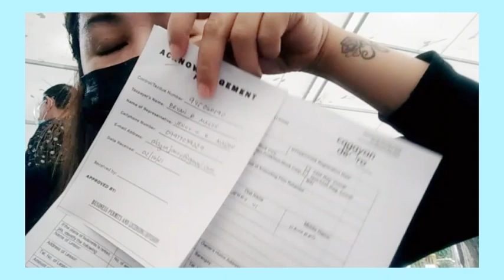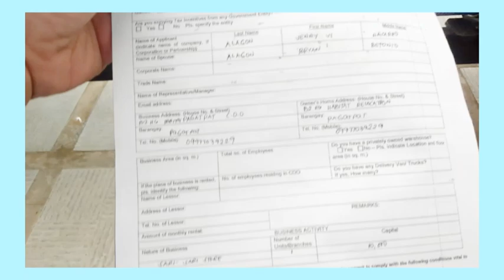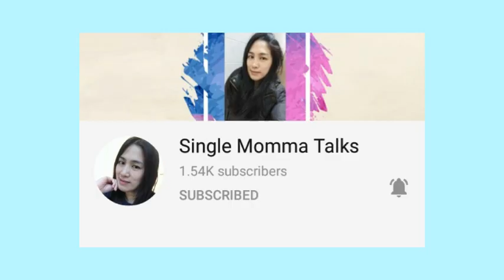NAG APPLY NG BUSINESS PERMIT SA CITY HALL//JennyAlagon❤